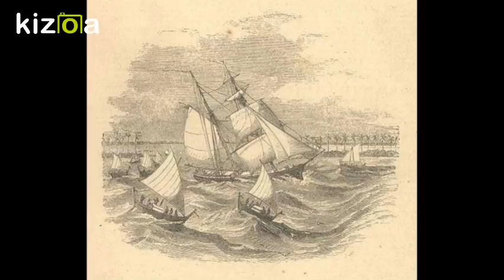Milano - The Ship Of Wars And Fights (1873)